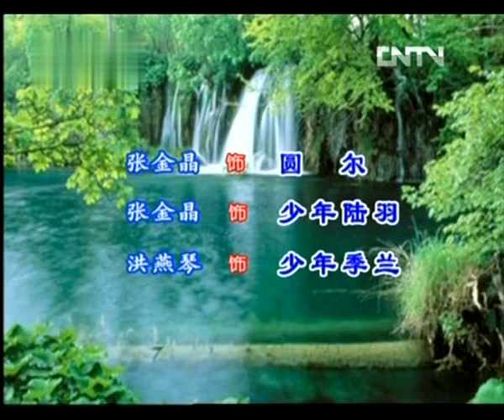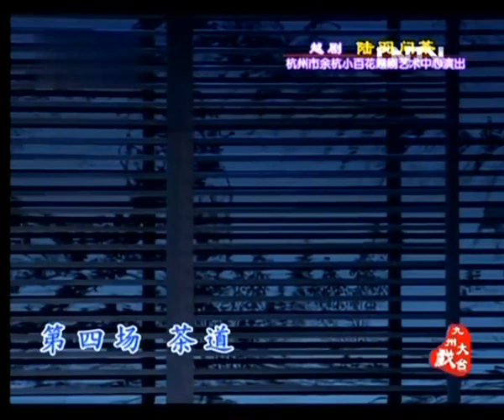【越剧】《陆羽问茶》费鑫萍 洪燕琴